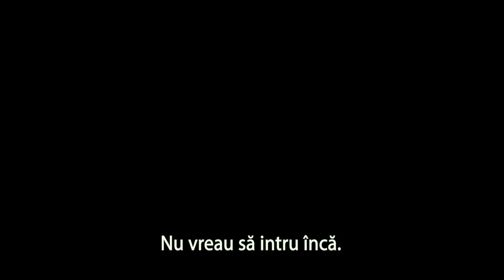Înainte să te cunosc (Me Before You) - Trailer F1 - 2016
Premiera în România: 1 IULIE 2016

Regizor: Thea Sharrock
Scenariu:  Jojo Moyes,
Bazat pe romanul “Me Before You” de Jojo Moyes
Producător: Alison Owen, Karen Rosenfelt, Sue Baden-Powell

Staruri:  Emilia Clarke, Sam Claflin, Jenna Coleman

O producție: Metro-Goldwyn-Mayer (MGM), New Line Cinema, Warner Bros.

Distribuție:
Emilia Clarke
Sam Claflin
Jenna Coleman
Matthew Lewis
Charles Dance
Brendan Coyle
Janet McTeer
Vanessa Kirby
Stephen Peacocke
Ben Lloyd-Hughes
Lily Travers